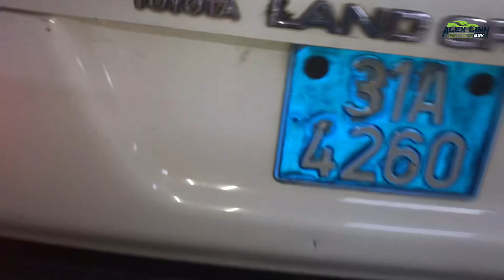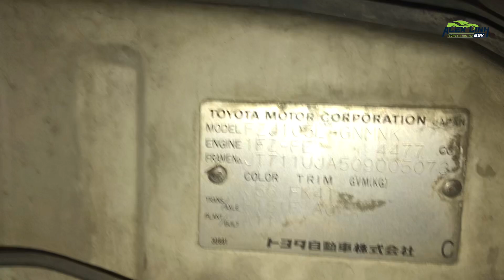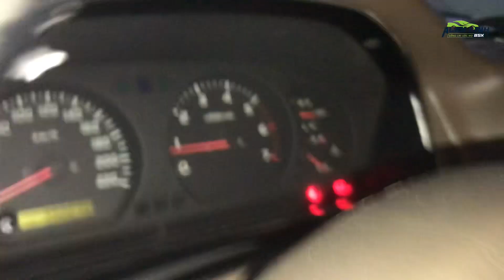Landcruiser 105 đời 1998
Chiếc xe đấu giá ngày 16/06/2022
Chiếc xe của tổng cục văn phòng thống kê tại thủ đô Hà Nội
Mọi người xem rồi nhận xét dưới phần
Bình luận nhé